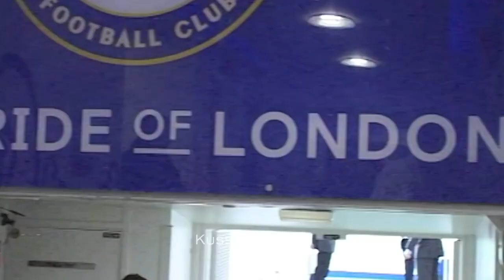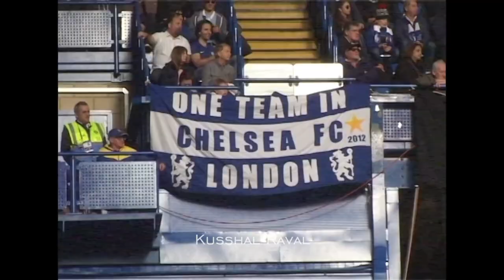Mason Mount, Cobham Made.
Not Lampard's, Southgate's or Tuchel's son, but a manager's dream. Presenting Cobham's latest jewel, Mason Tony Mount.
Had to re-upload due to some issues.